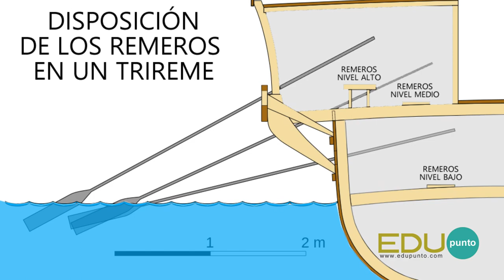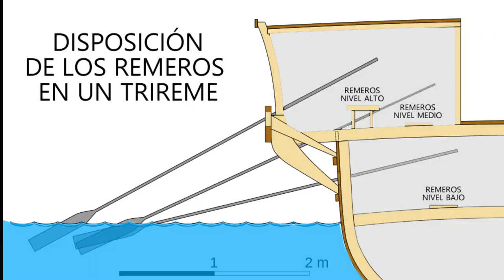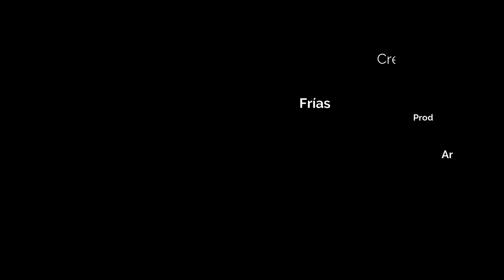CARTAGO la mayor amenaza de Roma - ITA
El Imperio Romano no tuvo rival... hasta que enfrentó a Cartago.  Esta ciudad estado nació independiente, se desarrolló y tropezó con Roma.  ¿Cómo fueron las Guerras Púnicas?